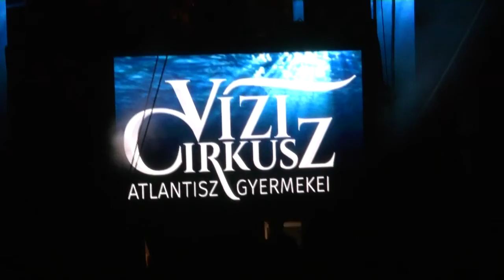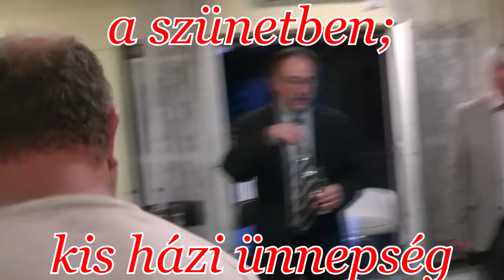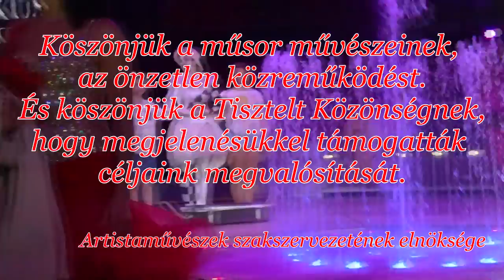Fővárosi Nagycirkusz - Jótékonysági Gálaműsor 2016,08,12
Összefoglaló, a 2016,08,12.-i, a Fővárosi Nagycirkuszban megtartott jótékonysági gálaműsorról, mely a nyugdíjas artistaművészek megsegítésére szerveződött. A kitűnő műsor, maradandó élményeket szerzett a teltházas közönségnek, melyet vastapssal honoráltak!
Köszönet a szervezőknek, művészeknek, közönségnek!!!